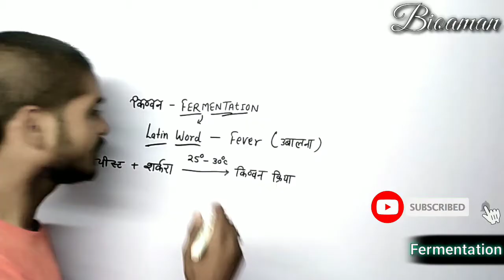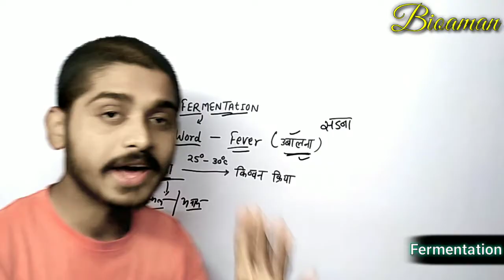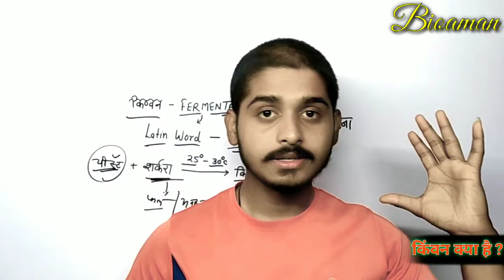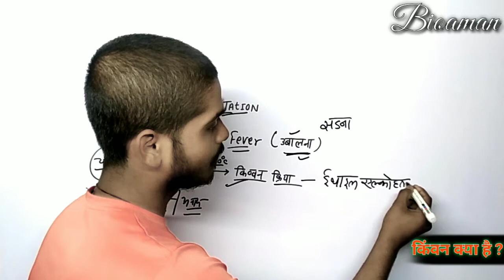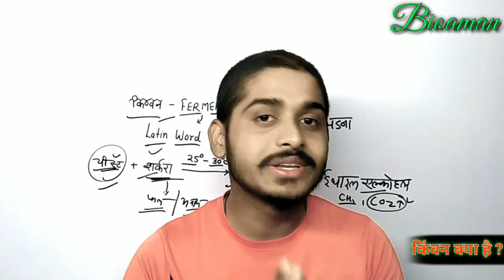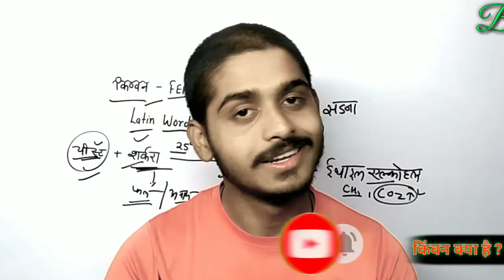Fermentation class 12th ( किंवन क्या है ) fermentation in hindi Chemistry | Bioaman Bhaiya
Fermentation class 12th ( किंवन क्या है ) fermentation in hindi Chemistry | Bioaman Bhaiya  | kinvan kya hai